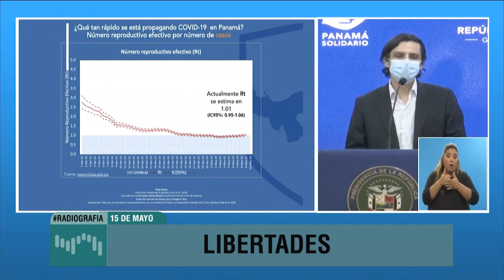Glosas de Flor Mizrachi: 15 de mayo de 2020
Manténgase informado con las glosas de la periodista Flor Mizrachi.